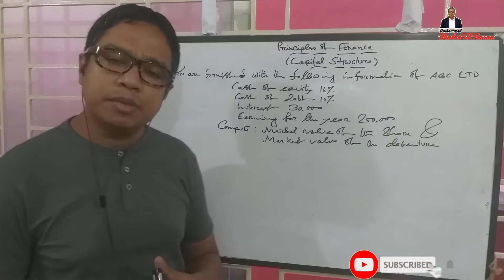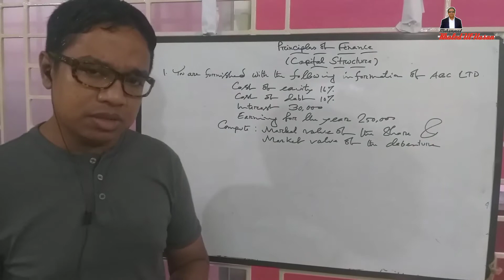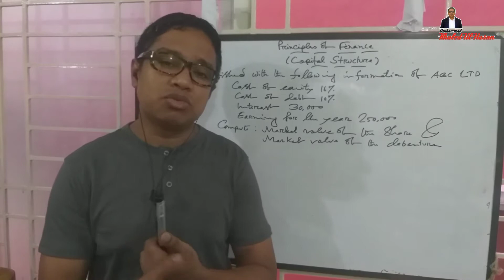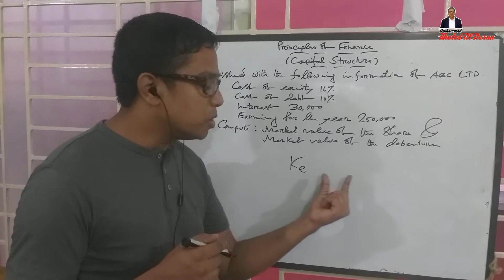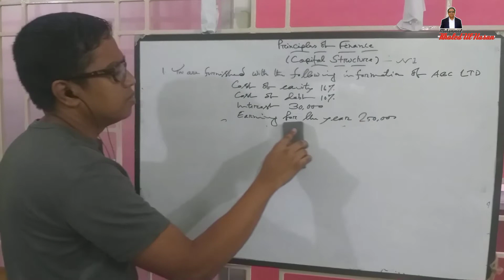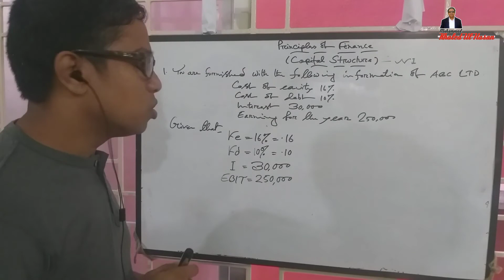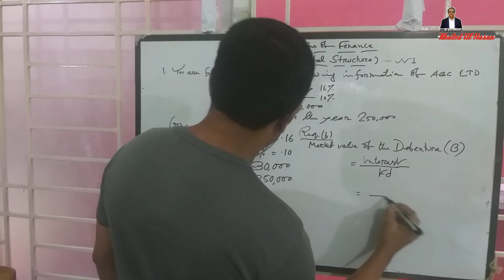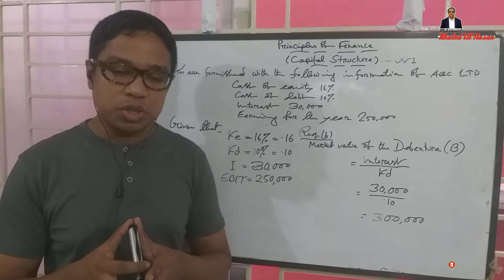Capital Structure | NI Approach | Prin. of Finance | Inv. Management | H2 & H4 | Khaled Sir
In this Video I have shown Capital Structure (NI Approach) which course is related by Principles of Finance for BBA H2 & Investment Management for BBA H4 Under National University and others.

So today's topics Portfolio Management (Portfolio Risk & Return) for the class of BBA H2 & H4.

Category: Education
Thank you very much for read this description. See you on the very next Episode. বাসায় বেশি বেশি অনুশীলন করো। আর কোথাও বুঝতে অসুবিধা হলে কমেন্টে জানাও!
ঘরেই থেকো, ভালো থেকো!!
আল্লাহ হাফেজ!!! 🙂